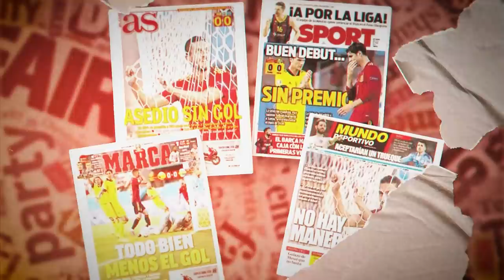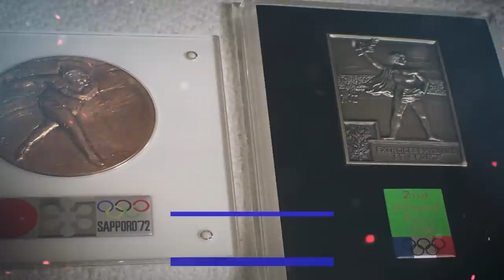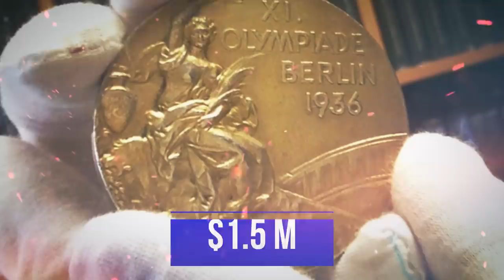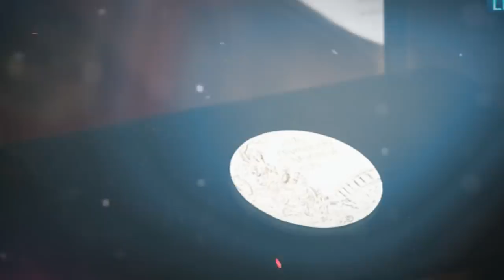ظاهرة بيع الميداليات الأولمية .. كم ثمنها عند البيع في المزاد ؟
كم سعر الميدالية الأولمبية عند بيعها ؟

أغلى ميدالية أولمبية تم بيعها في التاريخ .

حساباتي في شبكات التواصل:
تيلغرام :